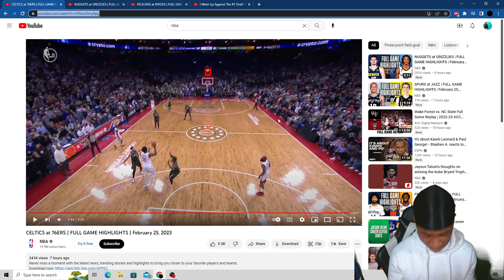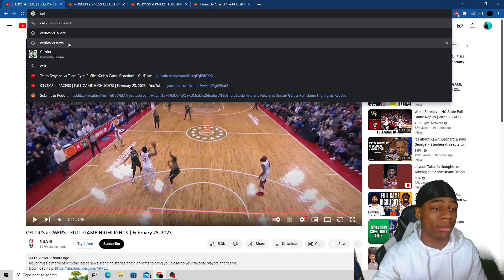Boston Celtics vs Philadelphia 76ers Full Game Highlights Reaction